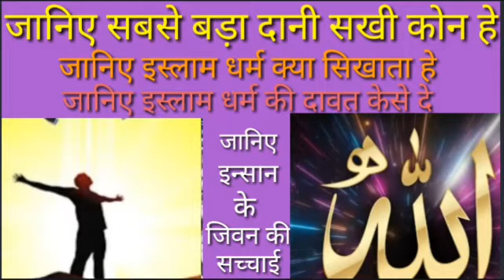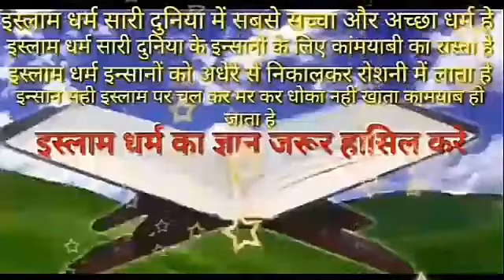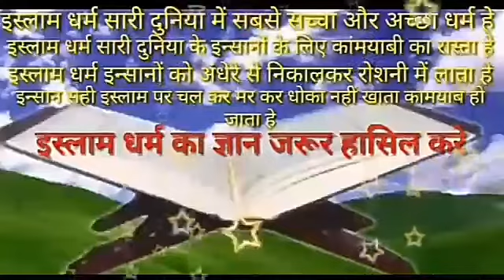sabse bada dhani kaun hai duniya mein sabse bada dhani kaun ha islam dharm ki shiksha in hindi#islam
sabse bada dhani kaun hai duniya mein sabse bada dhani kaun hai islam dharm ki shiksha in hindi islam dharm ki shiksha ka varnan kijiye islam ki dawat kaise de mohammad dilshad islam ki dawat kaise de mohd dilshad zindagi ki sachai batane wala video